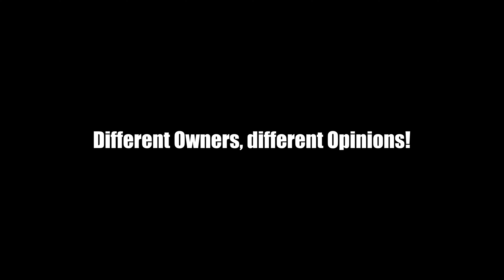Growing, Capturing Market, Making Decent CARS LAKIN KYA YE ENOUGH HAI? Multiple Owners Opinion!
In the video, you will find the opinion of different owners, some good some bad. Some are happy with everything but some are not but they still support Tata for the good things they do for the country and people.
We still want Tata to hear us and work on the feedback.
PROKLEAR® Waterless Dry Car Wash
Jopasu Car Duster
AmazonBasics Collapsible Portable Trunk Organizer
Wavex Brazilian Carnauba Wax Car
Grin Health Lumbar Support Memory Foam Cushion
Amkette iGrip Telescopic One Touch Dashboard & Windshield Car Mount for All Mobile Phones
Amazon Brand-solimo compact portable Air compressor
AmazonBasics Jumper Cable 10 Gauge, 12 Feet
WD 40
Michelin air pressure & tread depth gauge